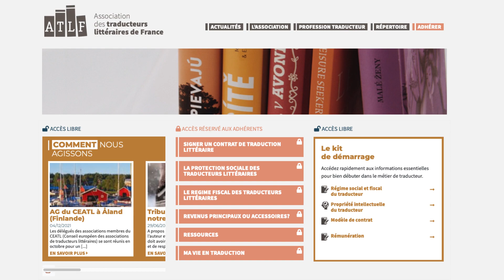Le site de l'ATLF fait peau neuve